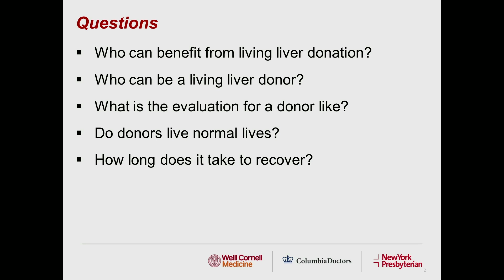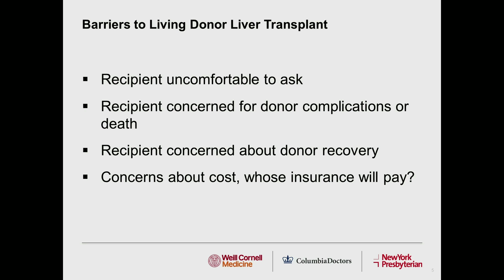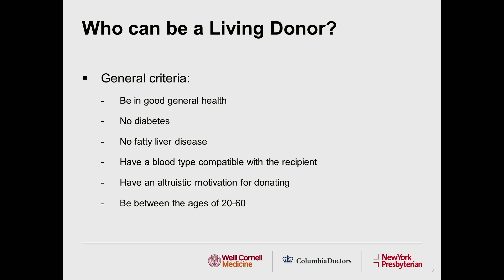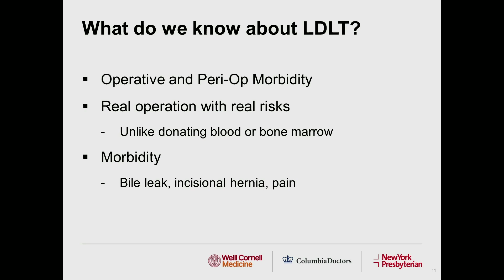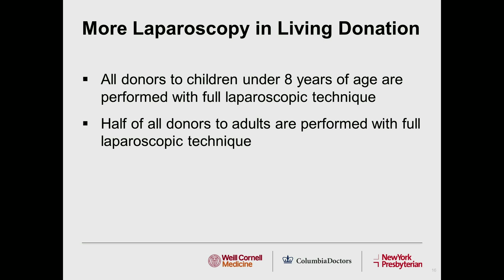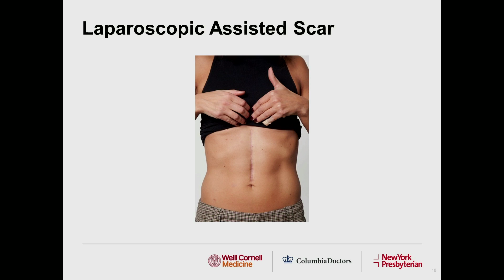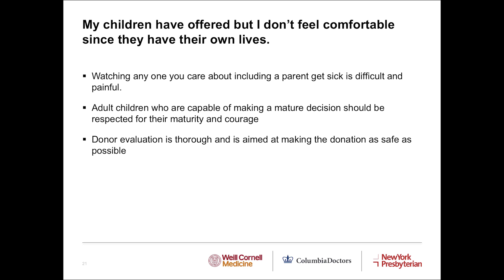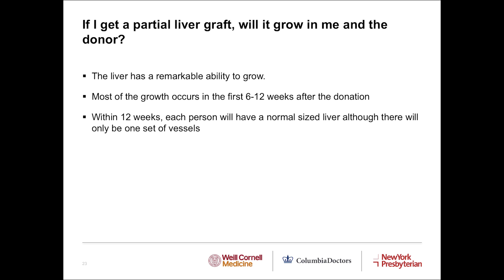Living Donation in Liver Transplantation